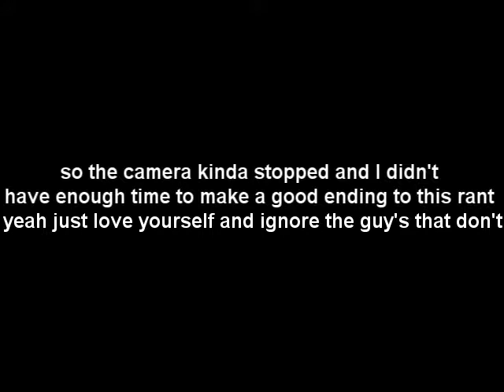Black Friday Madness with Boys, Boys, Boys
LOL if anyone has a better title for this video, comment or message me, cause I don't and I feel like it's really long lol.
SORRY for the major failure on my part. My webcam stopped filming even know I had like only 30 sec.
Anyways I hope you appreciate this video cause I was a bit apprehensive to do it, but I swallowed my pride and did.

Song: JLS - Take a Chance On Me